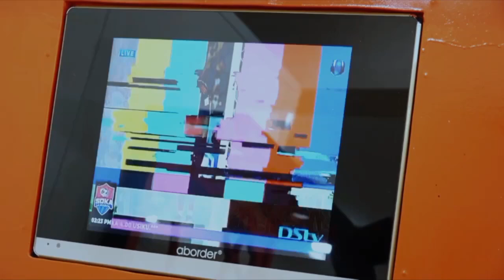RAMADHAN MBWADUKE:YANGA DHIDI YA MTIMBWA SUGAR MECHI INAYOWAKUTANISHA TIMU BORA NA TIMU DHAIFU